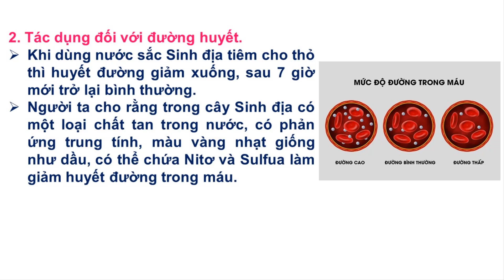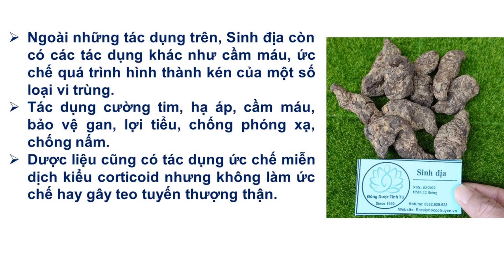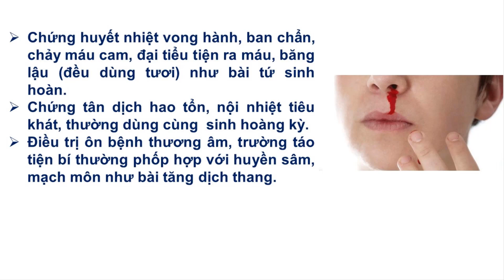SINH ĐỊA : Vị thuốc thanh nhiệt lương huyết, dưỡng âm sinh tân